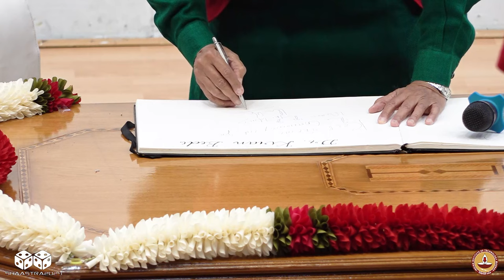Fireside chat at Shaastra- IIT Madras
Video courtesy @iitmshaastra